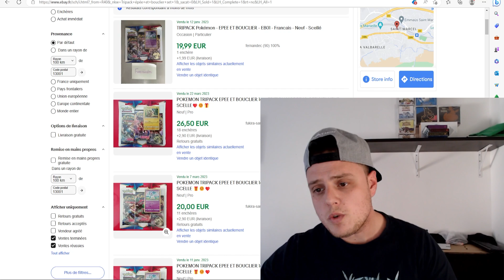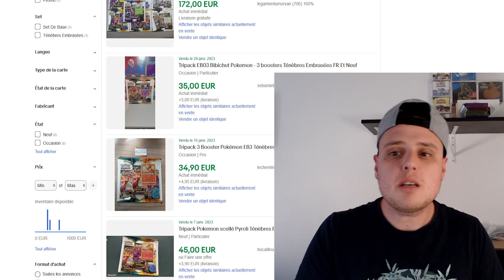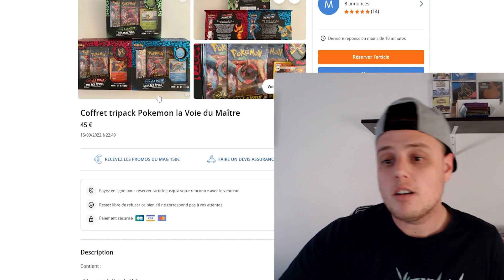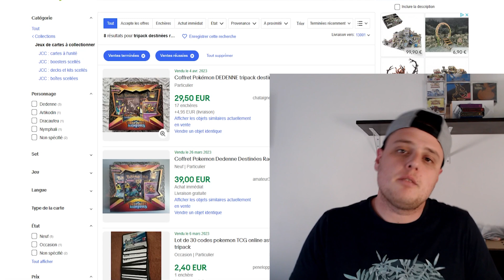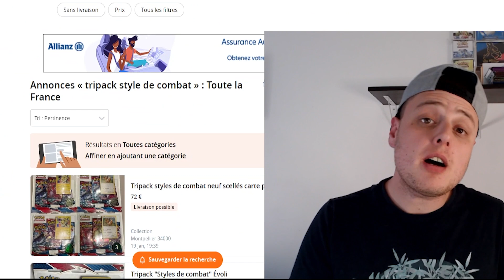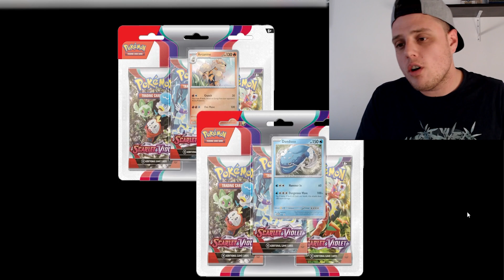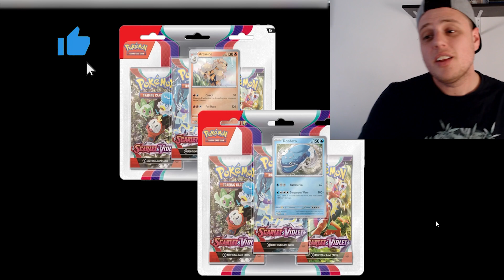FAUT IL INVESTIR DANS LES TRIPACK POKEMON ? LA REPONSE N'EST PAS SI SIMPLE !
Hola hola, aujourd'hui de vais essayer de vous aiguiller dans vos investissements en produit cartes pokémon à propos des tripack à acheter ou à revendre immédiatement dans vos magasin d'occasion.